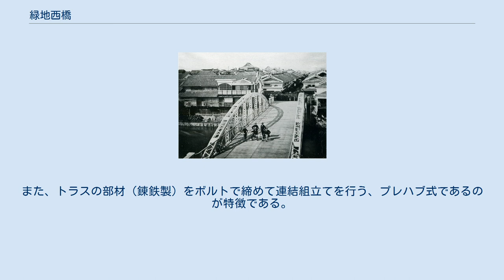緑地西橋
鶴見区_(大阪市)
緑地西橋 緑地西橋（りょくちにしばし）は、大阪府大阪市鶴見区にある大阪市道に架かる道路橋である。
 旧心斎橋時代・地上から(明治期) 旧心斎橋時代・俯瞰（明治初期） 鶴見緑地公園西側沿いを通る大阪市道鶴見区第8324号に架かる、全長36.7mの橋梁である。
 もともとは、長堀川に架かっていた鉄橋の旧心斎橋であり、旧心斎橋より撤去された後、途中3ヵ所にて橋梁の移設・撤去を繰り返した後、現在地に移設されたものである。
現在の本橋梁では、旧心斎橋からボウストリングトラス桁の主構のみを転用し保存している。
日本現存最古の鉄橋とされ、土木学会選奨土木遺産に選定されている。
なお、橋床にあたる部分には鋼桁橋が架かっており、トラス桁自体が支える構造にはなっていない。
 1990年（平成2年）の大阪・国際花と緑の博覧会の会期中は、京阪本線関目駅からの歩行者ルートとして利用された。
 下路式プラットトラス（ボウストリングトラス・ピン結合）の形式であり、1873年（明治6年）にドイツより輸入されたドイツ・ハーコート（Harkort'sche Fabrik）製である。
また、トラスの部材（錬鉄製）をボルトで締めて連結組立てを行う、プレハブ式であるのが特徴である。